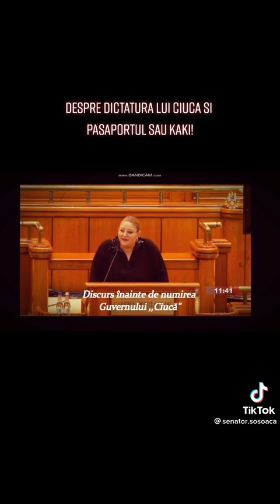Toți Vor Plăti